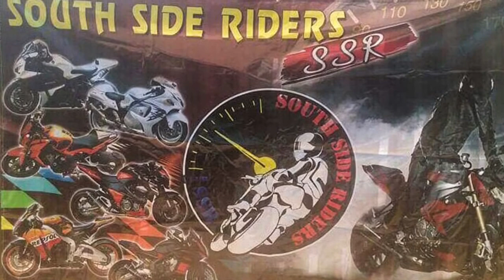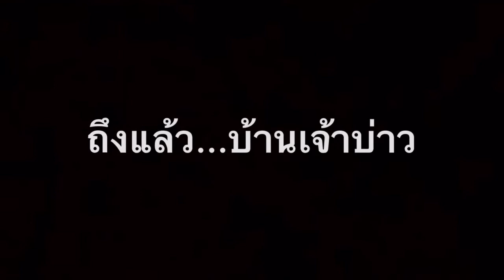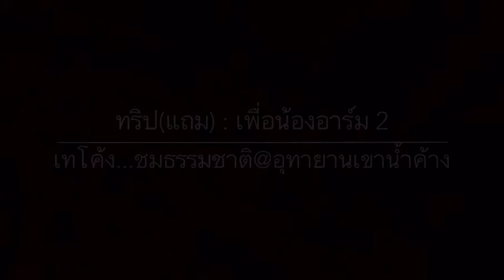ARM Rider : ทริปตะลุยแห่ขบวนงานแต่งพี่อ๊ะและทริป(แถม)เทโค้งที่อุทยานเขาน้ำค้าง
ทริปครั้งนี้เป็นนัดรวมตัวของกลุ่ม south side rider ซึ่งนานๆครั้งจะรวมตัวกันได้ เนื่องจากอาชีพการทำงานที่ต่างกัน งานครั้งนี้คือ การแห่ขบวนงานแต่งของพี่อ๊ะ สมาชิกภายในกลุ่ม เมื่อรวมตัวกันได้ความโหด มันส์ ฮาจึงได้บังเกิดครับ หลังจากเสร็จภารกิจช่วงเช้า เราก็นัดไปขี่รถเล่นกันต่อที่อุทยานเขาน้ำค้างกันต่อครับ

ปล.แด่มิตรภาพที่ดีงามและอบอุ่นตลอดไป
       South Side Rider : SSR